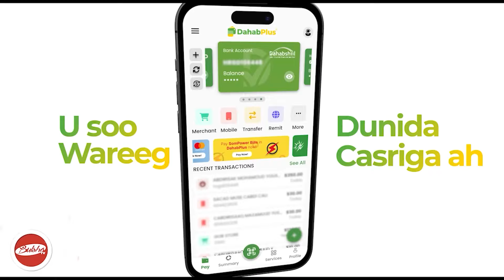Madaxweyne Muuse Biixi Halkan ayuu usoo Dhintay OoIsaga Ayeynu Codka siinaynaa.." Agàasimaha Baanka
Madaxweyne Muuse Biixi Halkan ayuu usoo Dhintay Oo Usoo Jihaaday,Halkan ayuu Ku dhashay, Isaga Ayeynu Codka siinaynaa.." Agàasimaha BaankaBulshotv - apps on google play